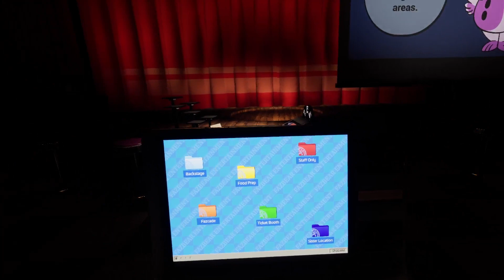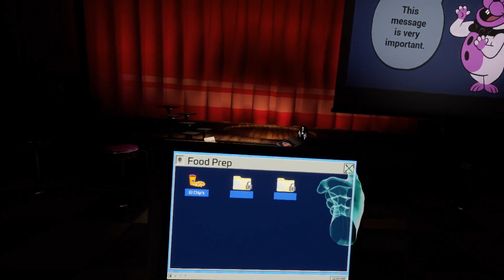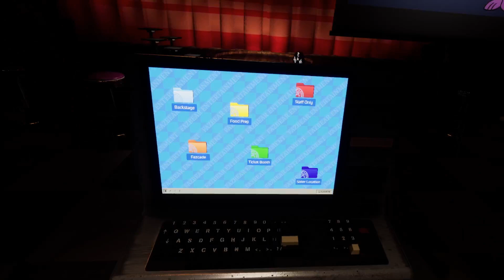this game is so funny | FNAF: Help Wanted 2 (Part 2)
For Day 22 of DUC4, I continued playing FNAF: Help Wanted 2.

Outro: @KrpticUnknown